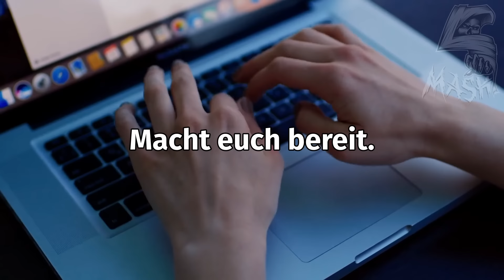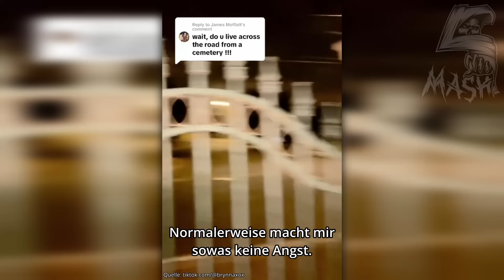5 GRUSELIGE Geistervideos, die auf TikTok VIRAL gehen!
5 gruselige Videos, die auf TikTok viral gehen. Unheimliche Videos mit Geistern & Kreaturen, die Angst & Albträume hervorrufen können. Gruselige Geistervideos, die zum Rätseln einladen. Echter Horror in einem kommentierten Zusammenschnitt.

Paranormale Aktivitäten, die auf Video aufgezeichnet wurden. Videos über Geister, Poltergeister, Geisterstimmen, gruselige Schatten, die man im Hintergrund gesichtet hat oder transparente Geistererscheinungen, die umherschwirren. Gruselige Geistervideos, die im Internet geteilt wurden und ein Rätsel darstellen. Mysteriöse Entdeckungen oder unheimliche Begegnungen aus dem echten Leben, die aufgenommen wurden. Alles rundum Mystery und wahre Gänsehaut.

Gruselige Videos, - wie bspw. Geistervideos -, aus dem Internet sind sehr interessant, da jeder seine eigenen Fälle präsentieren kann. Darunter können Fälschungen, aber auch echte Geister, Kreaturen & Mythen auf Kamera aufgenommen auftauchen. Quasi ein Horrorfilm mit möglichem Bezug zur Realität.

In den Zusammenschnitten auf Mash's Top 5 werden bereits veröffentlichte Audio-, Bild- & Videodateien angeführt. Es handelt sich im Sprachwerk um einen Kommentar.

Diskutiert gerne in den Kommentaren mit!

Vielen Dank fürs Einschalten und viel Spaß beim Anschauen!

Videokapitel:
0:00 Intro
0:05 Nr. 5
7:11 Nr. 4
10:56 Nr. 3
13:34 Nr. 2
17:57 Nr. 1
19:23 Bonus
20:48 Abschied